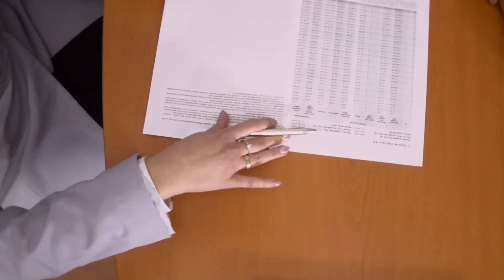Voila Pictures - showreel videó 2020/2.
2020-as munkáink összefoglaló videója.

Showreel of our media works from 2020. The second one this year!
media, film, TV, video, animation, online, event, drone, underwater, wedding

Fish! - Számolj hármat (DJ Pozor x Mc Fantom remix)

A Voila Pictures egy 2008 óta működő budapesti film, videó és média produkciós, szolgáltató cég; önálló ügynökségi és projekt menedzsment divíziókkal.
  Stratégiai partner cégek révén teljeskörű, komplex, innovatív szolgáltatásokat tudunk nyújtani ügyfeleink számára média és marketing területen.

  Cégünk kiváló, tapasztalt média szakemberekkel dolgozik együtt, akik professzionális, precíz, igényes munkát végeznek.
  A Voila Pictures alkotói stábja (kb. 400 fős adatbázis) olyan agilis, szakmailag képzett, egyéni meglátással és rengeteg kreatív ötlettel rendelkező csapat, akik egyénileg is kiemelkedő eredményeket értek el szakmájukban.

Nagyon büszkék vagyunk arra, hogy a magyar filmgyártás jelentős produkcióiban dolgozhatunk, és így mind a hazai és nemzetközi alkotások stáblistáin rendszeresen megjelenünk.
  Olyan FILMEK, sorozatok készítésében vehetünk részt, mint pl. a Terminator Dark Fate, Bladerunner 2049, Midsommar, Witcher, Alienist, Felkészülés, és még sorolhatnánk.
  Hatalmas megtiszteltetés számunkra, hogy rengeteg világhírű stúdió projektjeiben dolgozhatunk, mint pl. Netflix, HBO, Sony Entertainment, Universal, Paramount; így olyan nevek mellett szerepelhetünk, mint pl. Arnold Schwarzenegger, Nicolas Cage, Denis Villeneuve, Ridley Scott, Ari Aster és sorolhatnánk.

  Film és televíziós műsor készítő stábunk nemzetközi piacon szerzett, nagy múltú tapasztalattal, teljes létszámmal, felszereléssel rendelkezik, hogy kreatív, minőségi, lélegzetelállító produkciókat hozzon létre ügyfelei számára.

  Mi tudjuk, hogy miért és MIRE JÓ EGY VIDEÓ egy cég, vagy intézmény számára!   A videó a legerősebb kommunikációs és marketing eszköz, ami csak létezik, hiszen kép és hang együttesen, maradandóan 0-24 órában terjeszti a kívánt üzenetet, értékesít, vagy népszerűsít.
  A reklám és marketing felhasználáson kívül sok esetben pénzt, időt lehet spórolni, belső felhasználású videóval.
  Automatizálhatjuk a munkaerő felvételt, betanítást, tűzvédelmi oktatást, információ közlést, prezentációt, termék magyarázatot, és ha belegondolunk a funkciók száma szinte végtelen.

NMHH nyilvántartási szám: NFM/21215/2016

Orbán Gergely Zoltán
Ügyvezető igazgató, producer